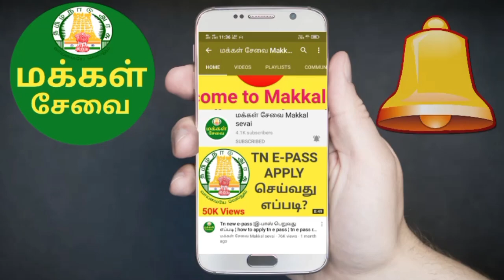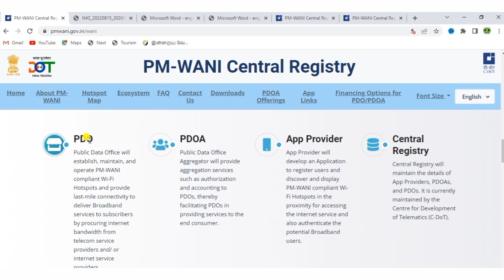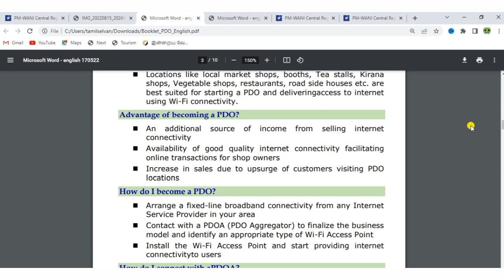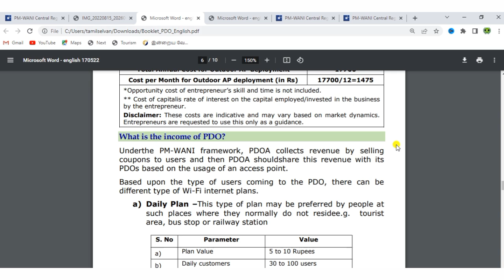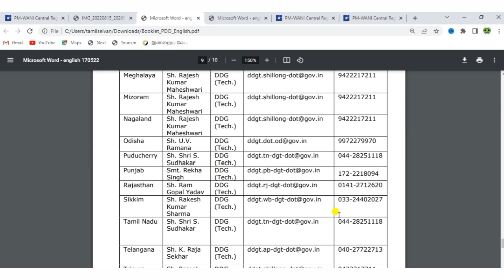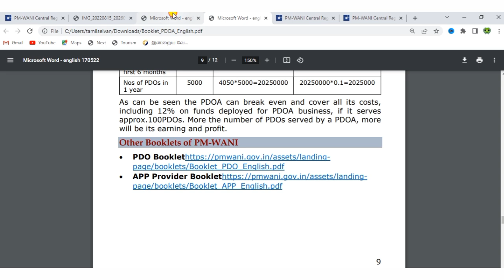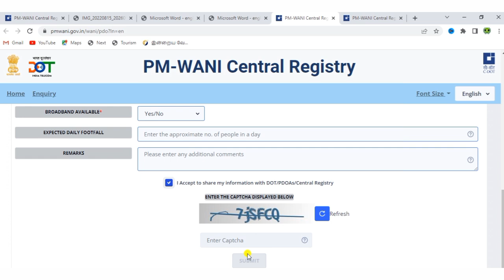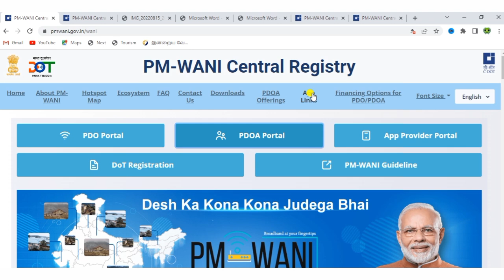pm wani scheme in tamil | pm wani wifi business tamil | pm wani wifi registration tamil